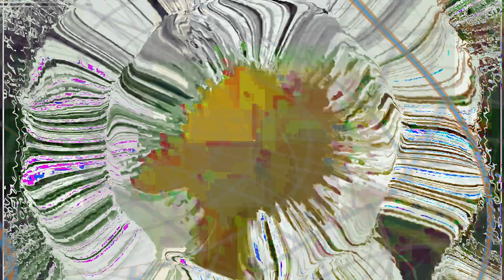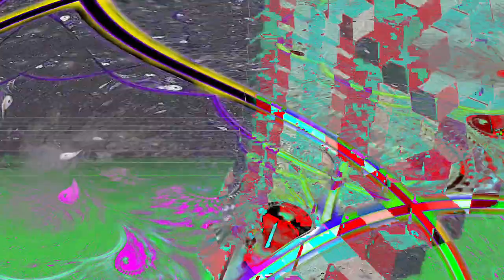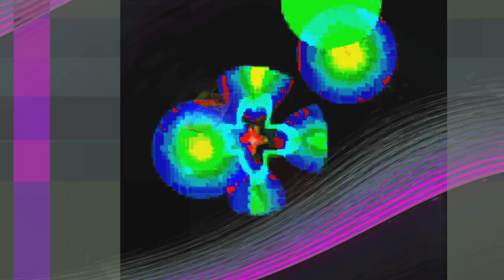[EPILEPSY WARNING] Movie 24 01 29 18h59m19s